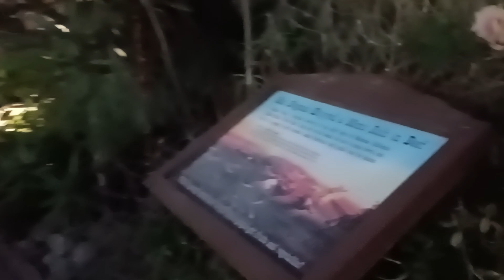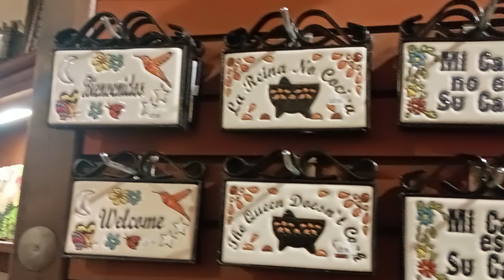هالووین ۲۰۲۴ در سن دیگو آمریکا